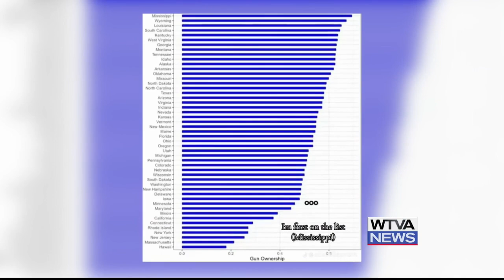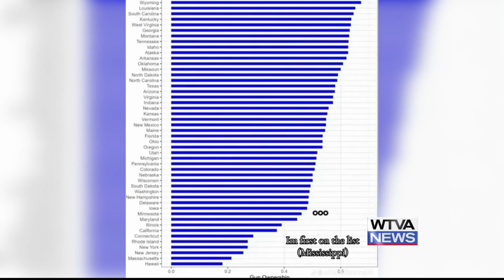West Point Police fed up with school threats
The West Point police chief said he's fed up with school threats.